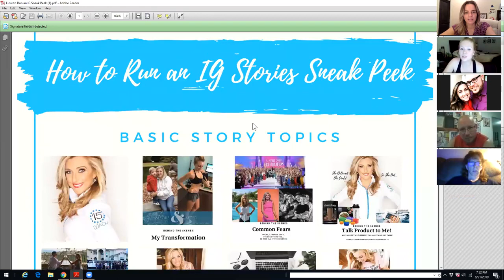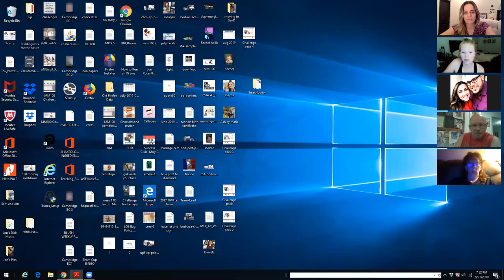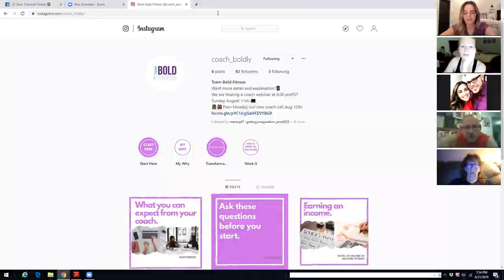Sharing your Business Opportunity on Instagram Stories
Become a coach on our team or do workouts with us in the Virtual Gym

Beachbody does not guarantee any level of success or income from the Team Beachbody Coach Opportunity.
Each Coach's income depends on his or her own efforts, diligence, and skill. See our Statement of Independent
for the most recent information on our Coaches' actual incomes.